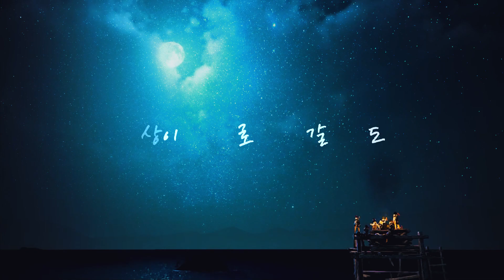[검은사막] 뮤비 촬영 비하인드 02 (그란디오) ㅣ 라보RABO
검은사막 뮤직비디오 촬영 비하인드 영상입니다.
(※사실 뮤비 아님 주의. 부디 즐감해주세요!)

Song: SEVENTEEN (세븐틴) - 같이 가요 (Together) (Instrumental Only)